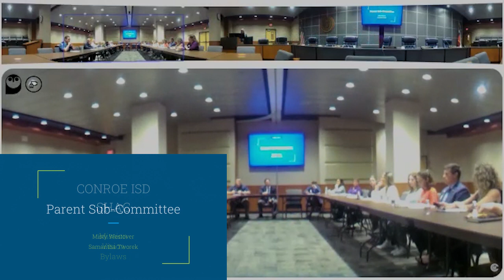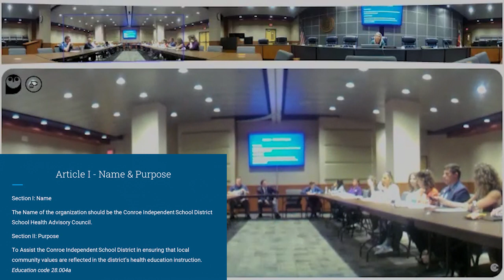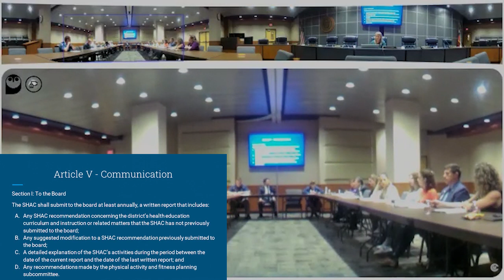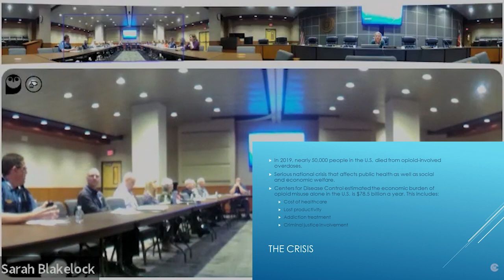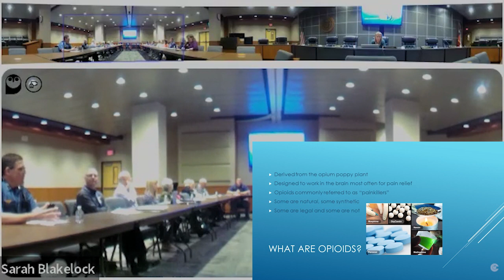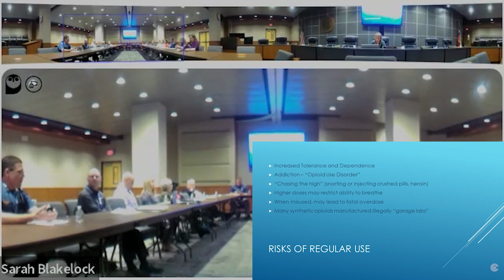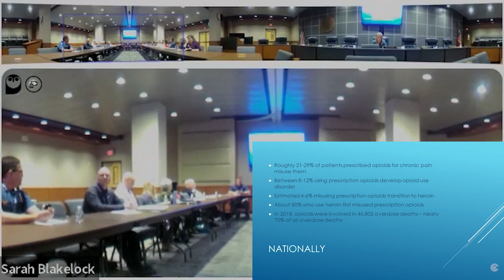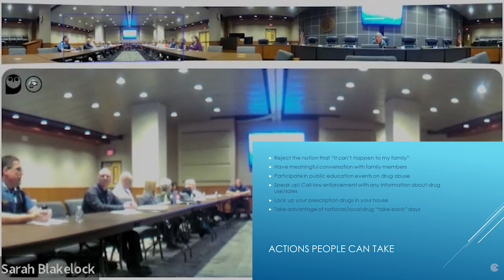School Health Advisory Council Meeting - April 26, 2022